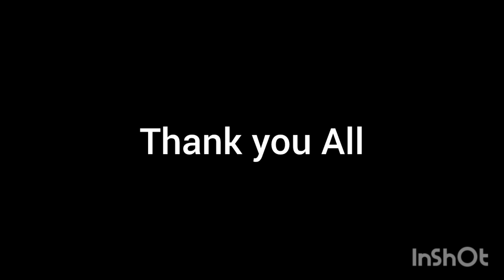House Warming| Home Tour| Decoration ideas| Gruha Pravesham Decor ideas| Simple decor with Backdrop